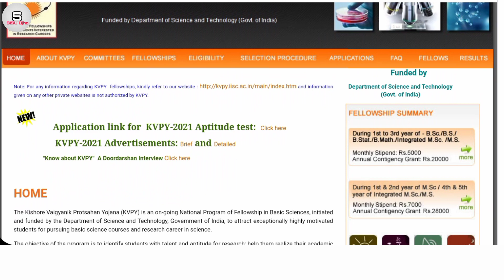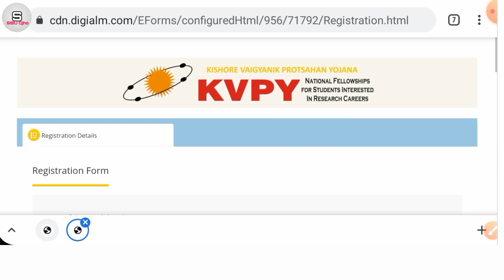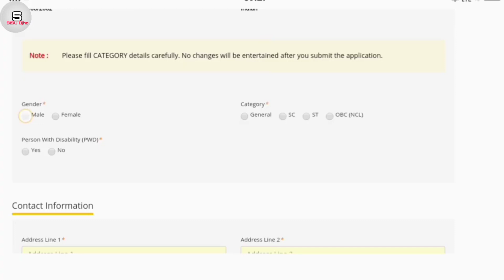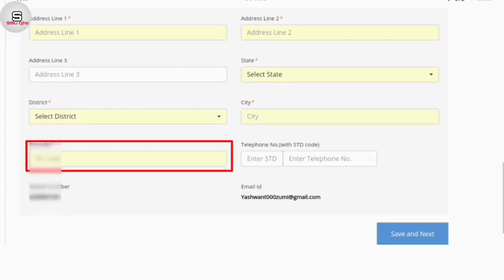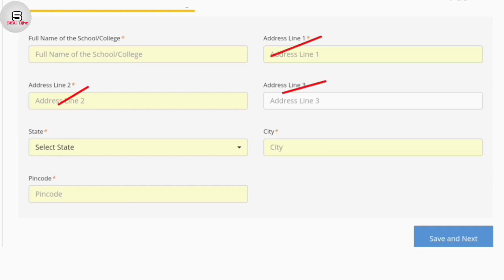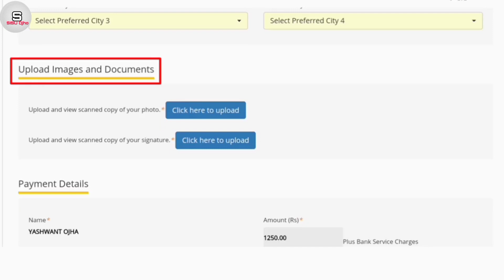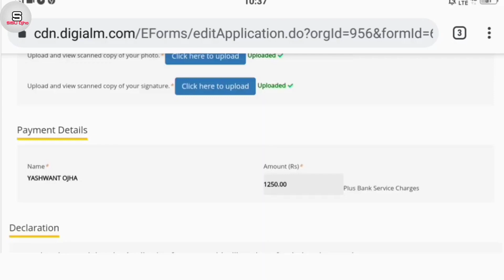How to Fill KVPY Form 2021 | KVPY Ka Form Kaise Bhare | Sisu Ojho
About this Video:
Hello Dosto, My self Yashwant and in this video I have discussed about How to Fill KVPY Application Form 2021? with full details and I hope this video is helpful for you.

Topics Covered:
how to fill form of KVPY 2021
how to fill KVPY application form 2021
how to fill KVPY form 2021
KVPY ka form Kaise bhare
KVPY 2021 ka form Kaise bhare